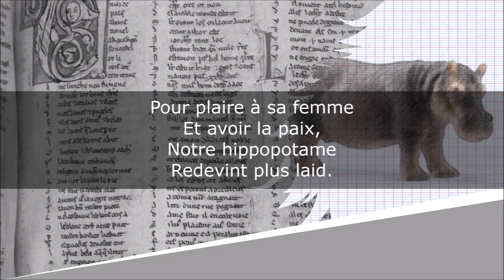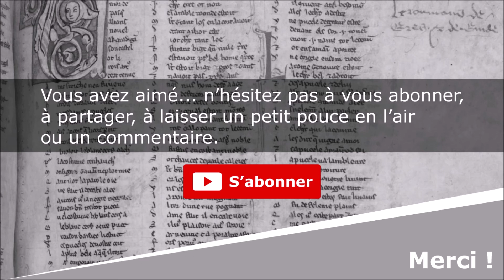L'Hippopotame - Poésie - Pierre Coran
L'Hippopotame
Poème

Pierre Coran (1934-)

Lecture : AB
Portrait de couverture : Photographe indéterminé
Illustration de fond : AB

Texte :
Pour plaire à sa femme
Qui le trouvait gros,
Un hippopotame
A fait du judo.

Qui le trouvait laid,
Un hippopotame
Fit du karaté.

Quand l'hippopotame
Se vit mince et beau,
Il dit à sa femme
Qu'elle pesait trop
Et qu'elle avait l'air,
A côté de lui,
D'une montgolfière
En papier verni.

Et avoir la paix,
Notre hippopotame
Redevint plus laid.

Il mangea sans faim
Tant de soupe aux herbes
Que sa femme enfin
Le trouva superbe.